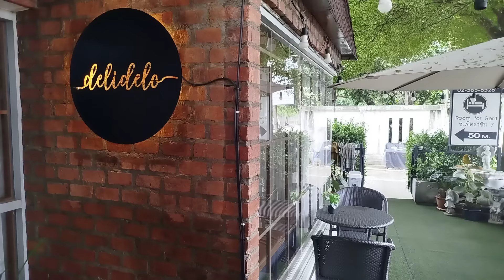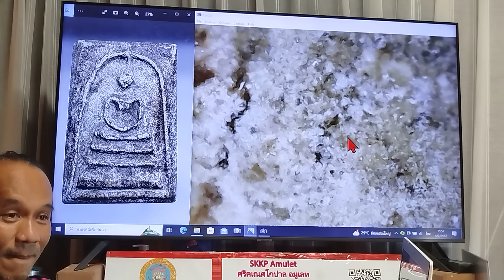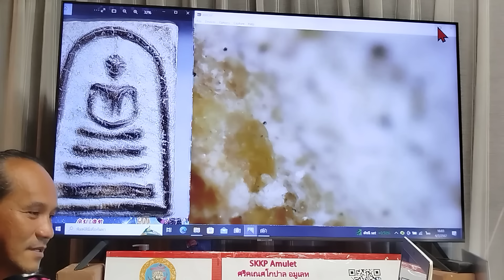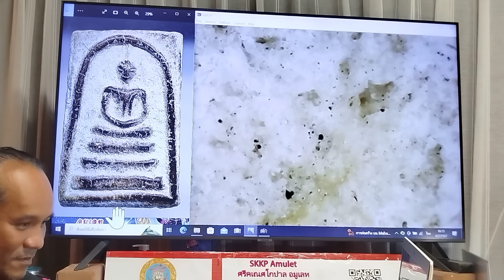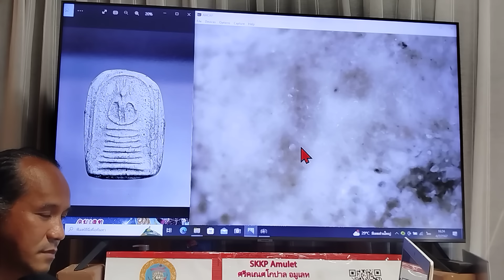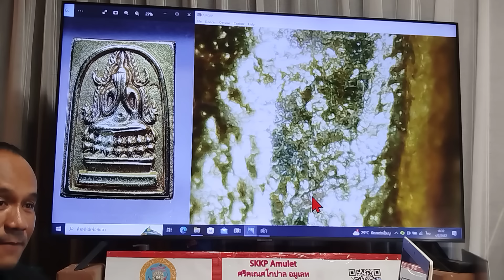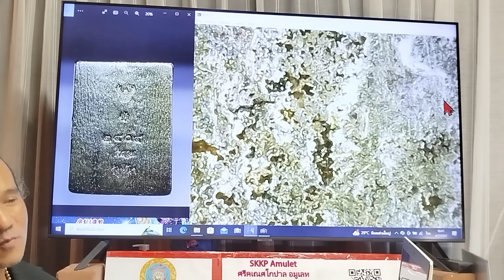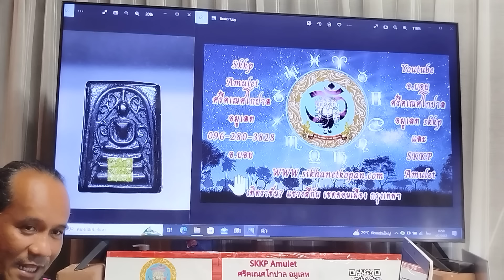พระไม่แท้อย่าให้ใคร!!..."พิสูจน์พระที่ระลึกFc" พระสมเด็จพิมพ์พิเศษเนื้อพิเศษ @อ.บอย โทร.096-2803828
พระไม่แท้อย่าให้ใคร!!...

"พิสูจน์พระที่ระลึกFc" พระสมเด็จพิมพ์พิเศษเนื้อพิเศษ @อ.บอย โทร.096-2803828